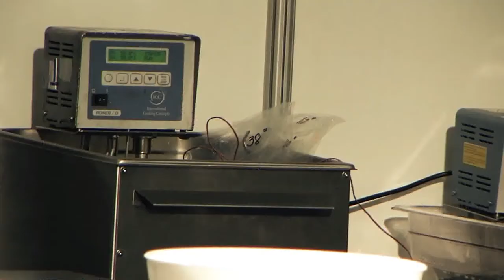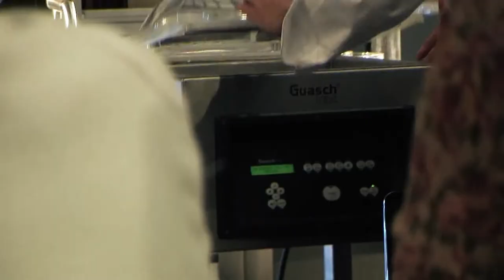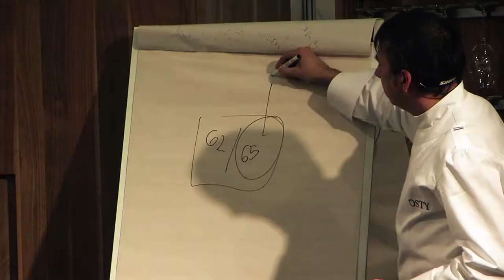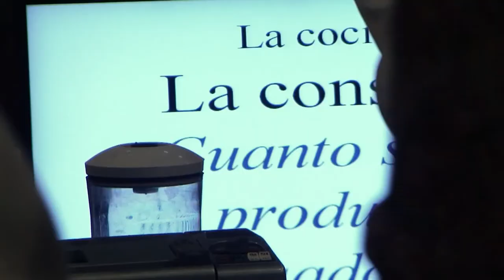Fòrum Gastronòmic Girona 2011 | Joan Roca "Noves sensacions amb la cuina al buit"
Vídeo de la Master Class "Noves sensacions amb la cuina al buit" amb Joan Roca i Salvador Brugués del restaurant El Celler de Can Roca a l'Aula Activa del Fòrum Gastronòmic de Girona 2011. Forma part del DVD publicat que inclou classes de cuina dirigides per professionals (Yukihiro Shidara, Nandu Jubany, Joan Roca, Quique Dacosta, Fundació Alícia, entre altres) i una entrevista a Leopold Bautista.
Vídeo promocional realitzat per a l'empresa de cuines Bulthaup i Lb, de les activitats realitzades a l'Aula Activa del Fòrum Gastronòmic de Girona 2011.

Girona | Març 2011